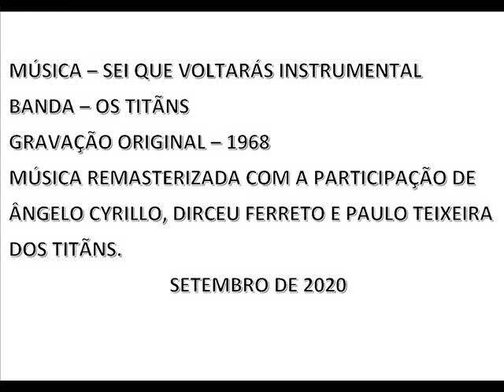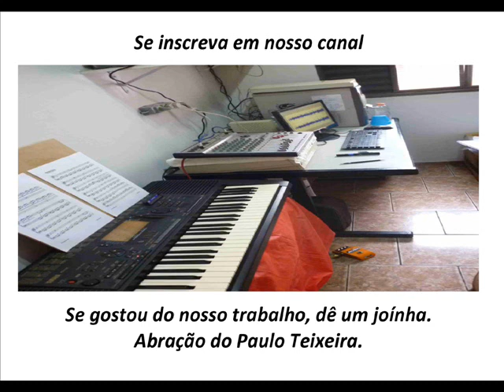TITÃNS SEI QUE VOLTARÁS REMASTERIZADA